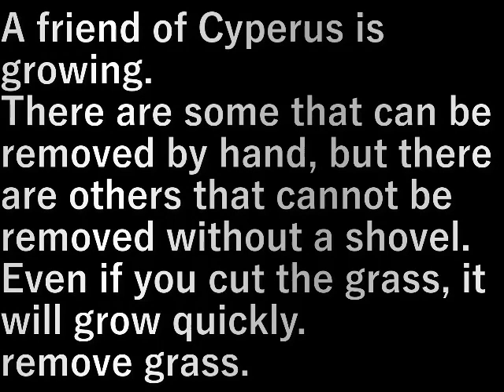通路草抜き(2013.8.5) Passage weed removal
カヤツリグサの仲間が生えています。

手で抜けるものもありますがスコップでないと抜けないものもある。
草を刈ってもすぐに伸びてくる。
抜きます。

A friend of Cyperus is growing.

There are some that can be removed by hand, but there are others that cannot be removed without a shovel.
Even if you cut the grass, it will grow quickly.
remove grass.

設備屋の適当田舎暮らし